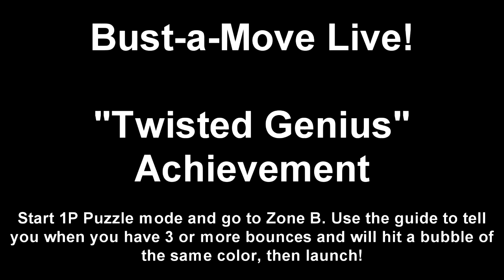Bust-a-Move Live! - Twisted Genius Achievement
How to get the "Twisted Genius" achievement in Bust-a-Move Live!. Fairly simple actually, looking back I'm not sure why I felt this needed a video... Anyway. Just load up Zone B in 1P Puzzle mode, the first puzzle there is perfect for this achievement. Use the guide to make sure you have 3 bounces off of the side walls and that your bubble will hit a group that matches its color and fire away!